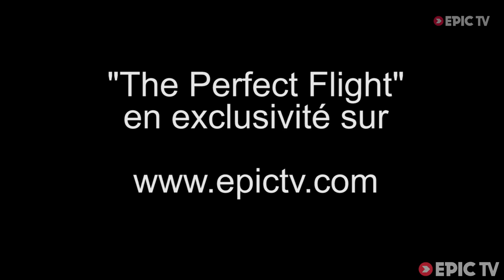Vol en Wingsuit Sous le Pont d'Aiguille du Midi | The Perfect Flight, Ep. 2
Dans ce deuxieme episode du Perfect Flight, Espen Fadnes, Jokke Sommer et le Frenchie du groupe Ludovic Woerth se rendent Ã Chamonix afin de tenter un exploit encore jamais realise: passer en wingsuit sous la passerelle de l'Aiguille du Midi (3800 metres d'altitude) Ã plus de 200 km/heures. Suivez les trois mousquetaires dans leurs aventures Ã travers le monde en exclusivite

Director: EpicTV
Producer: EpicTV
Athletes: Jokke Sommer, Ludovic Woerth, Espen Fadnes
Sports: Wingsuit Flying